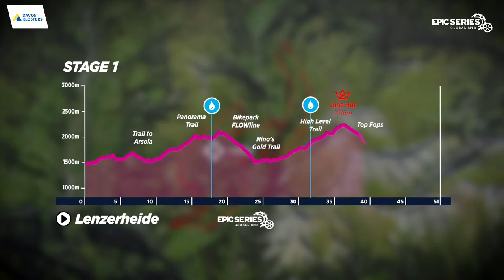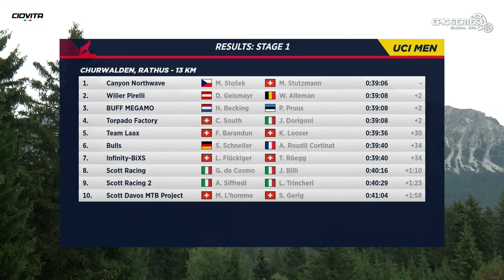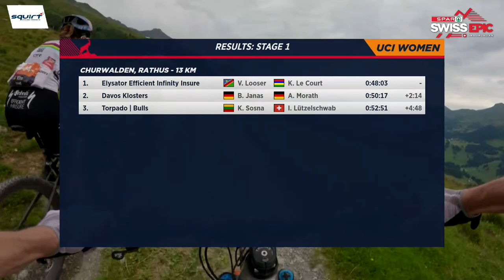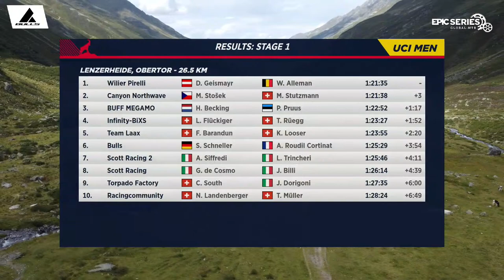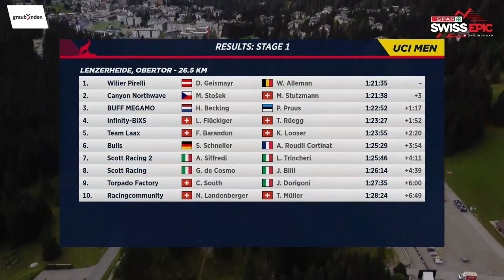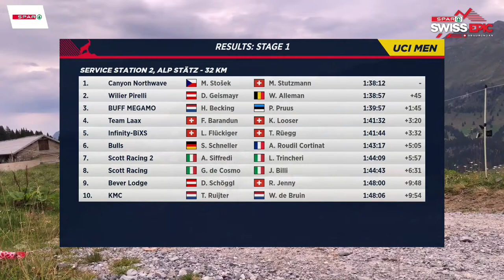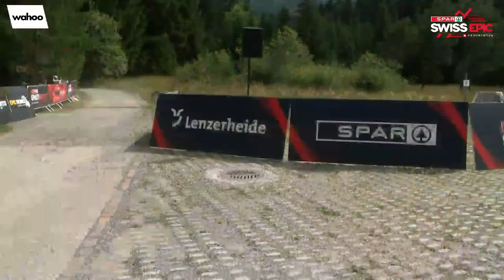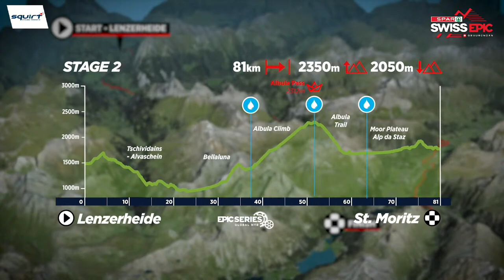STAGE 1 | LIVE | 2023 SPAR Swiss Epic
Stage 1 begins in Lenzerheide and heads immediately, yet gradually upward on the lower slopes of the Parpan Schwarzhorn. along the trail Arsola where the burn in the legs is offset with incredible views of the valley below. Once teams reach Arsola the climbing truly begins as they head in the direction of the Panorama Trail to climb and descend the famous trail. The Bikepark FLOWline arrives and teams are treated to a trail that is packed with jumps and berms to get the excitement levels up before diving into the second half of the stage.

The route then crosses itself and teams begin to understand why Lenzerheide is known as Bike Kingdom as they race through Nino’s Gold Trail by ÖKK – a trail that made history when Nino Schurter won the 2018 World Cup on it. The route then trends upwards for the next 13 kilometres as teams skirt alpine towns in search of the High Level Trail, from Alp Stätz to Alp Nova and on to Scalottas. Soak in the views of Bike Kingdom as it is not something that can be seen every day!

Top Fops then arrives at the 37 kilometre-mark and delivers a pure fun and rock ‘n roll, natural flowing trail with rock gardens that is sure to delight every team in the race. The descending continues until teams reach Got da Lain where they will race through a larch forest and back to the finish. One stage down, four to go!